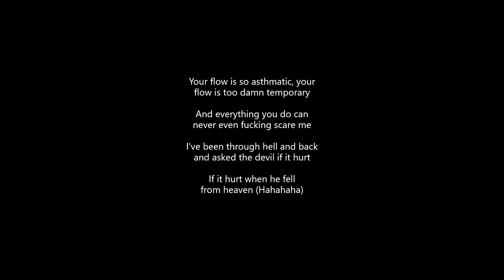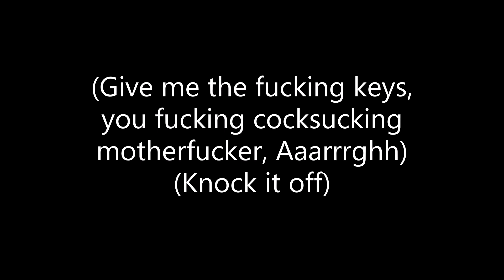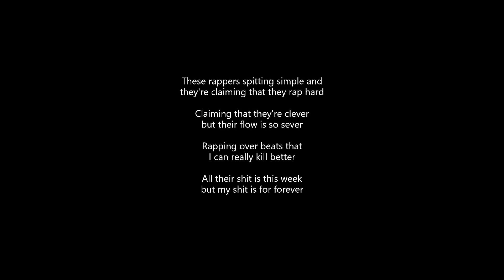Josh A - Bruce Jenner (Lyrics)